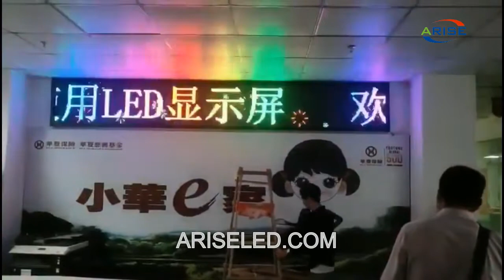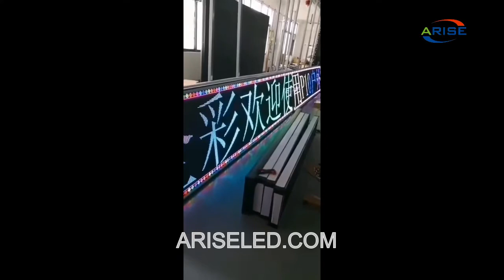Programable 4G 5G WiFi taxi roof led screen car advertising Digital Taxi Top Advertising sign Moving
Programable 4G 5G WiFi taxi roof led screen car advertising Digital Taxi Top Advertising sign Moving Messages Parking System LED Price Display,Wireless Smart Door Head LED Display,Proqramlaşdırıla bilən 4G 5G WiFi taksi dam örtüyü ekranlı reklam reklamı Rəqəmsal Taksi Üst reklam nişanı Hərəkət mesajları Park Sistemi LED Qiymət Ekranı, Simsiz Ağıllı Qapı başlığı LED Ekran,Programmējama 4G 5G WiFi taksometra jumta led ekrāna automašīnas reklāma Digitālā taksometra augšējā reklāmas zīme Pārvietojošie ziņojumi Autostāvvietas sistēmas LED cenu displejs, bezvadu viedo durvju galvas LED displejs,Programable 4G 5G WiFi taxi techo led pantalla coche publicidad Digital Taxi superior Letrero publicitario Mensajes en movimiento Sistema de estacionamiento LED Pantalla de precios, Wireless Smart Head Head Pantalla LED

Skype: ariseled;
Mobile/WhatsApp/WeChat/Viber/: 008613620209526